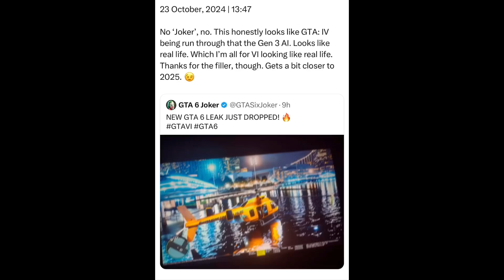Wednesday | 23 October, 2024 | 13:47